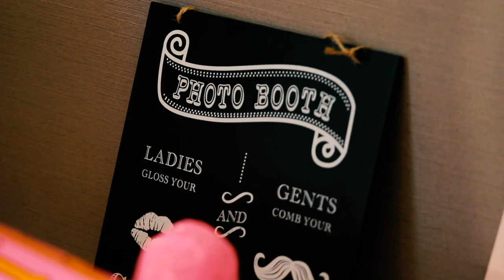Sian & Andy | Wedding Highlights | Jellyfish Video Productions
Wedding Videography by Jellyfish Video Productions